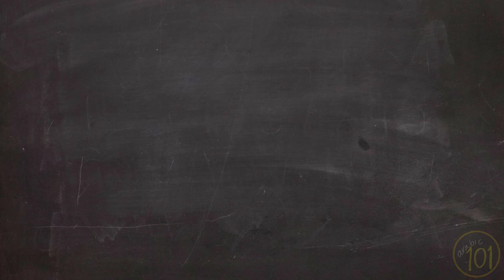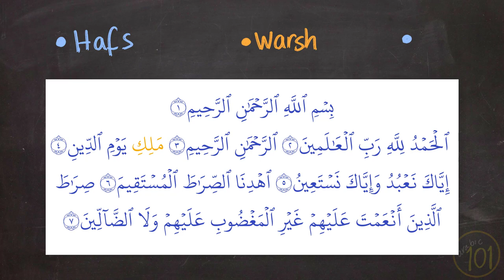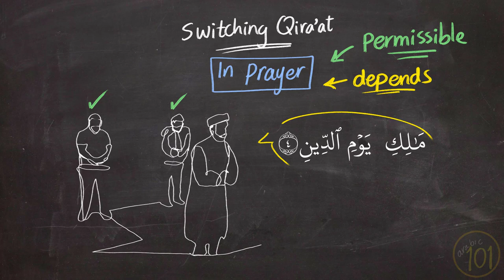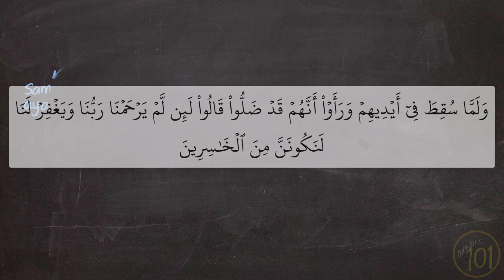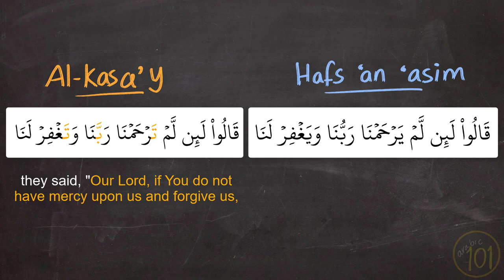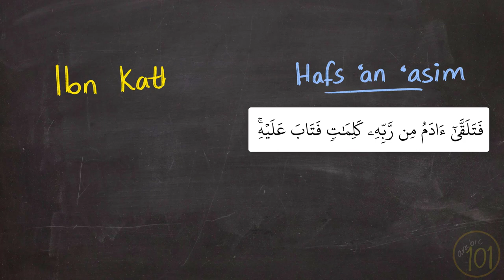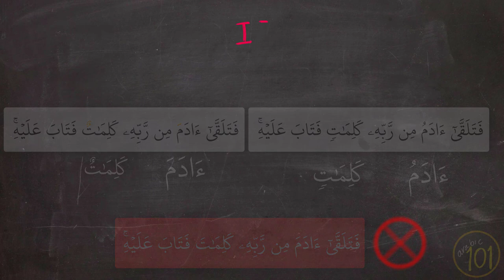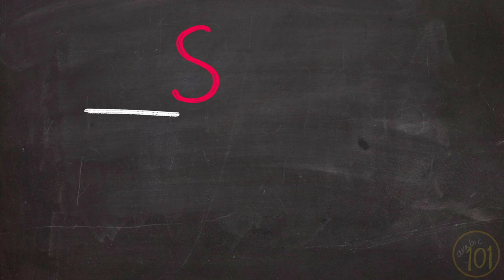Is Changing Qira'at in one recitation HARAM? | Arabic101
In this lesson, we answer one of the most frequently asked question which is : Can we switch between qira'at within the same recitation?